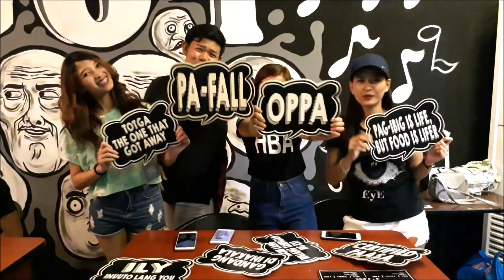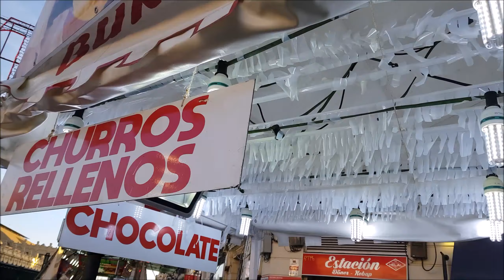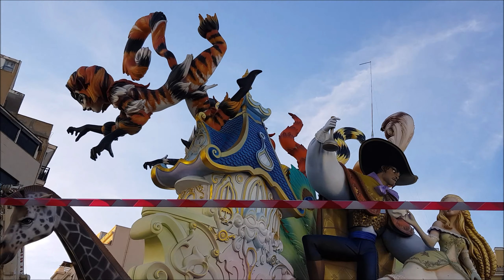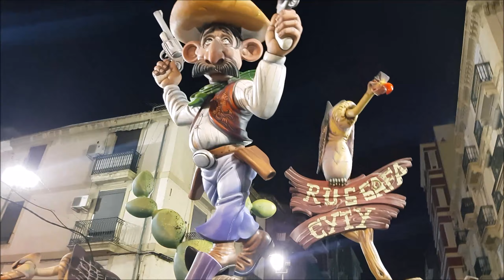Las Fallas Celebration 2019 in Valencia, Spain | Jahric Lago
Las Fallas is an annual traditional celebration held in Valencia, Spain. The festival centers around large, elaborate sculptures made from wood and papier mâché to convey a satirical message that are then set on fire on March 19 in commemoration of Saint Joseph and to welcome the arrival of spring. Let's celebrate Las Fallas 2019! 😍🇪🇸🎶🎉🎊😘

LIKE JAHRIC'S FACEBOOK PAGE! 👍😍